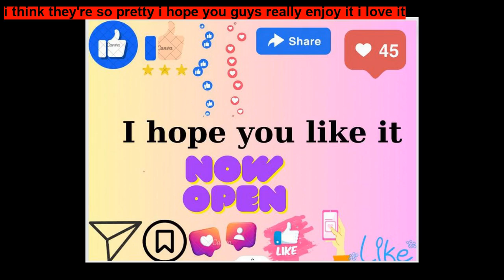Persevere and Prosper By A,R Montalba ~ Short Stories for Kids